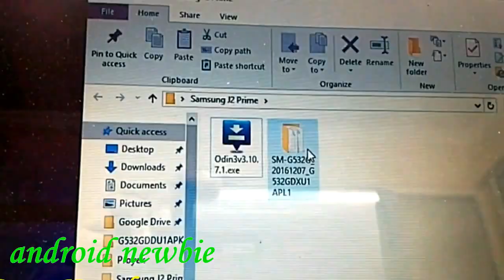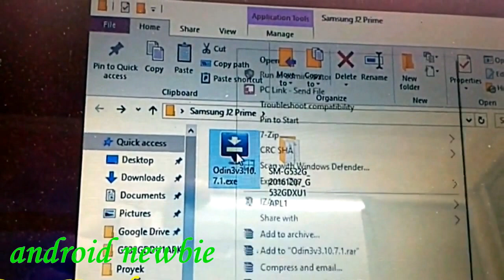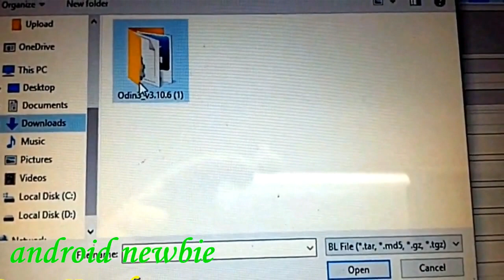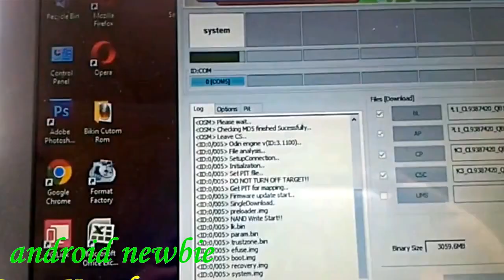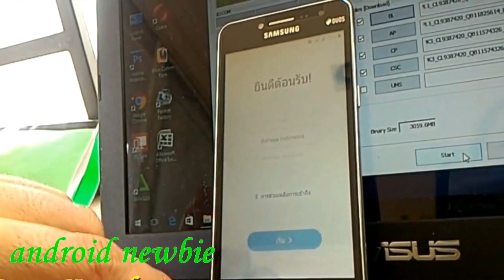How to flash firmware samsung J2 prime G532G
thanks